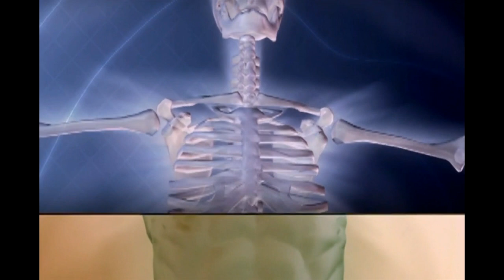My Deities [series] - Mother Earth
The Earth is my Mother, my Provider and my Home. She is the firm Foundation for my dwelling Place. She is the Walls of my House. She has always been with me, from the Beginning of my Existence.
And She will take me back at my Life’s End. Her Stability is essential for my safety. Her Fertility is essential for my Preservation. Upon Her my Life depends. Her precious Minerals exist in every Tree and Herb, in the Food on my Table, and in the very Substance of my Being. She is the cool Earth, the soft Sand, the glittering Crystals, the deep Caves, the Ocean Floor, the soaring Mountains, the fertile Valleys, and the furthest Horizons. She is the well-travelled Path. Wherever I walk, She is always with me.
Mother Earth also defines my Limits and Boundaries. When Her rocky Paths hinder my Progress, She teaches me Patience and Endurance.  When the Path beneath my Feet is smooth, She teaches me Humility and Gratitude. She inspires my Efforts to remove Obstacles, and to reach my Goals. She supports my Successes. And catches me when I Fall. In Winter, when Fields lie fallow, and the Branches of Vines and Fruit Trees are bare, She teaches me to have Faith in the Future. For Her Promise to the World is the rebirth of the Greenman, Who brings Comfort and Joy. At Times, Her fearsome Power creates a Landslide, Earthquake, or Volcanic Eruption, that brings Devastation, Sorrow and Grief. Yet, in the Wake of these natural Disasters, the Balance of Nature prevails. The Earth is my Stability, my Protector, and my Mother, for ever. She lovingly preserved the Habitats of my Ancestors. May I walk softly upon the Earth, so that my Descendants may also be blessed )O(